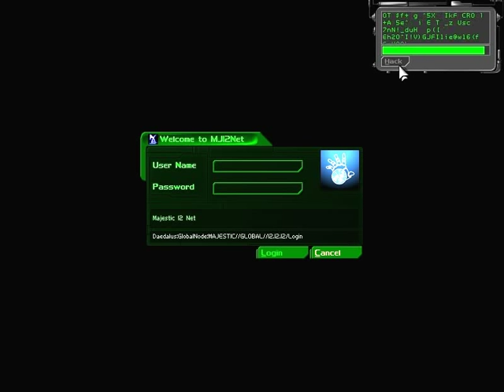Let's Play Deus Ex 48 - Chow time!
Hey Maggie Chow, hows abouts you chow down on my pulsating sword of death.